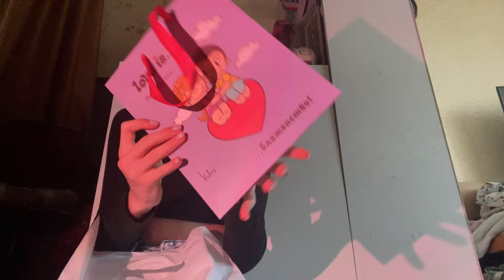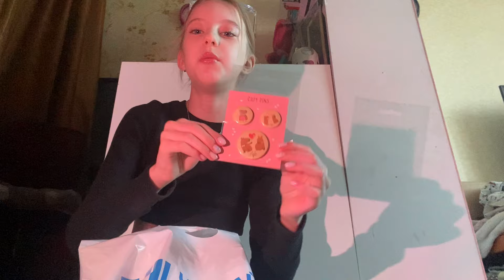unpacking🛍️-валберис/фикспрайс/читай город/коротенькая распаковочка🤍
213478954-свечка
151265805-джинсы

приветик, рада видеть тебя на своем канале!💓

🤍ответы на часто задаваемые вопросы:
-я Соня
-живу в городе Ступино в России
-монтирую видео в capcut, а обложки в picsart и ibis paint X
-снимаю видео на телефон, iphone 11